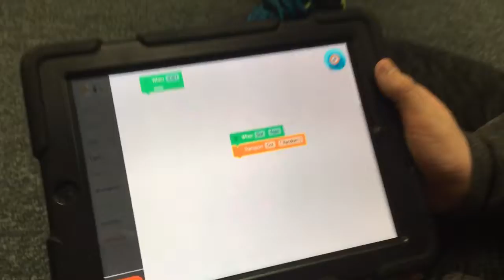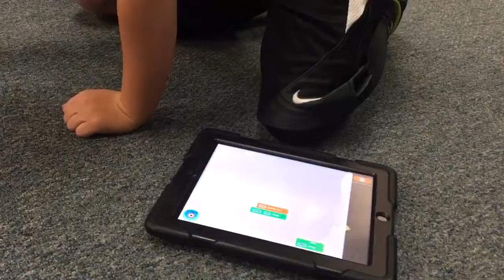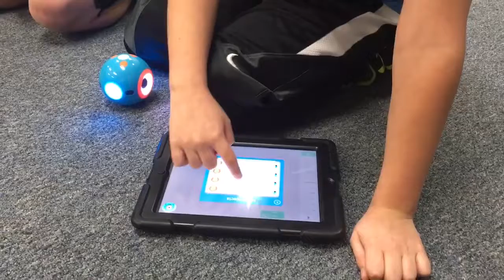Sharing with Dot.